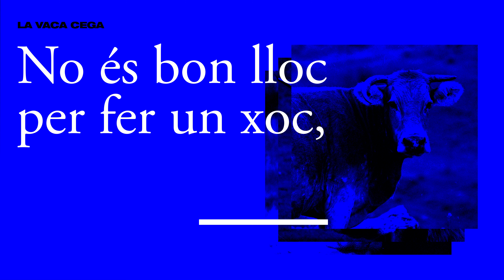Amorós, Maragall - La vaca cega (adaptació Eminem)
*DE LA POESIA CATALANA A LA MÚSICA URBANA*

Adaptació d’obres poètiques d’escriptors i escriptores dels Països Catalans a cançons reconegudes de la música urbana actual.

*Poemes originals*
Joan Maragall - La vaca cega
Xavier Amorós - Evasió

*Intèrpets*
Alexandra Martini
Fetitxe 13

*Adaptació instrumental*
Viktor Pizza

*Mescla i màstering*
Hardly Brez Studio

*Supervisió adaptacions líriques*
Emili Samper (URV)

*Disseny gràfic*
Milvietnams

*Animació*
Impro Productions

*Impulsa:*
Versembrant SCCL
*Promou:*
Programa d’Economia Social, Departament d’Empresa i Treball de la Generalitat de Catalunya
*Finança:*
Ministerio de Trabajo y Economía Social, Servicio Público de Empleo Estatal (SEPE)